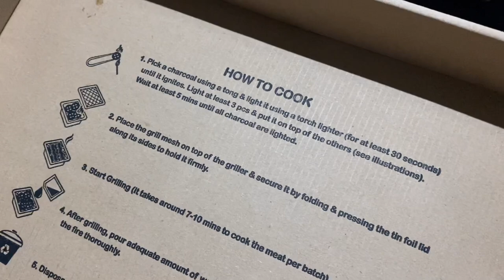SAMGYEOP GRILL BOX (sulit ba?)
SAMGY IS LIFE ❤️